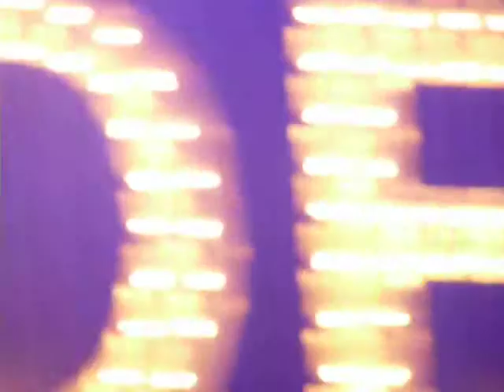Tom Odell - Till I Lost - Belsonic Belfast 2014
sorry for a poor sound, but good memories for me though :)